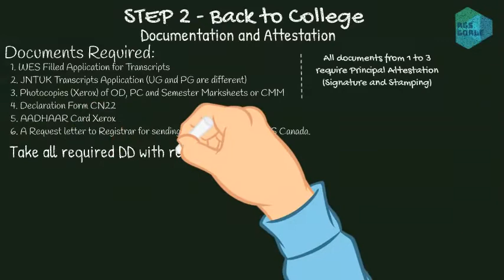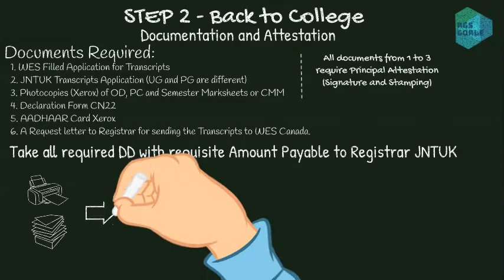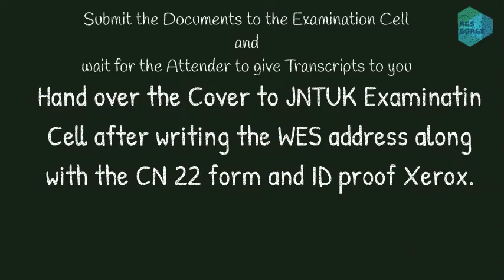How to Apply Transcripts for WES through JNTUK Kakinada-For Canada PR